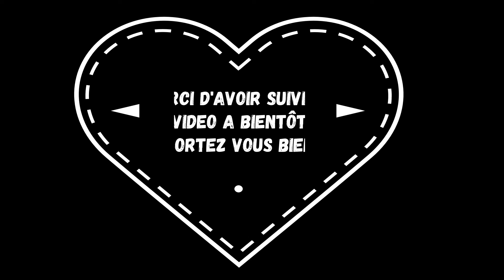Vidéo 13 Harry Potter et la Chambre des Secrets 2ème Partie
Bonjour à tous, l'aventure continue, cette fois Harry s'est transformé Goylde grâce à la potion Polynectar préparé par Hermione.
Voilà que Harry sous les traits d'un Serpentard, va devoir trouver Malfoy.
Bon visionnage
Envie de discuter sur l'univers des jeux Retro ou récents voici le Discord de la chaîne :